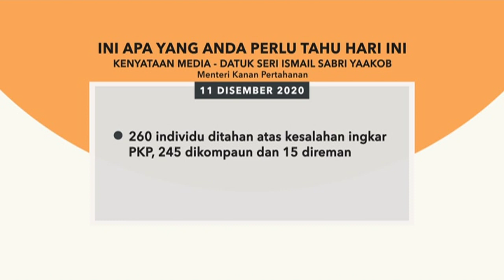5 perkara penting kenyataan media harian PKPP/PKPB - 11 Dis 2020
Ini lima perkara penting yang dinyatakan Menteri Kanan (Kluster Keselamatan), Datuk Seri Ismail Sabri Yaakob menerusi kenyataan media berkaitan pelaksanaan Perintah Kawalan Pergerakan Pergerakan (PKPP) hari ini.